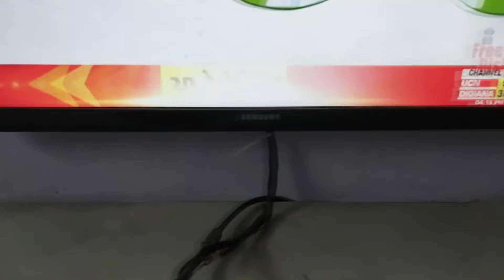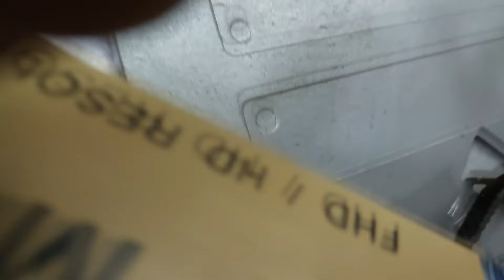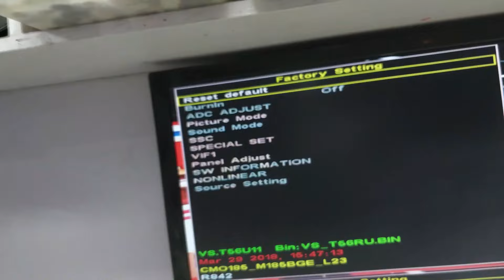led tv mother board testar मिनटों मे बनाये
led ka mother board testar मिनटों मे बनाये